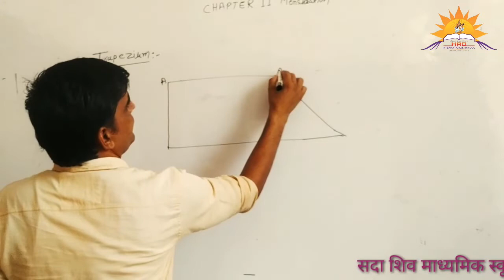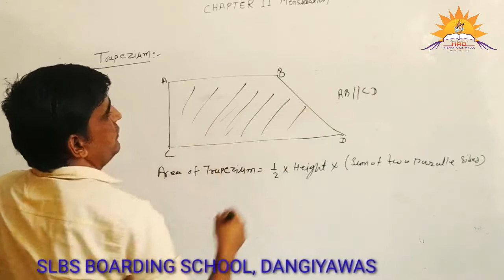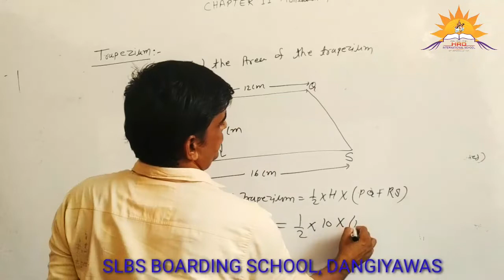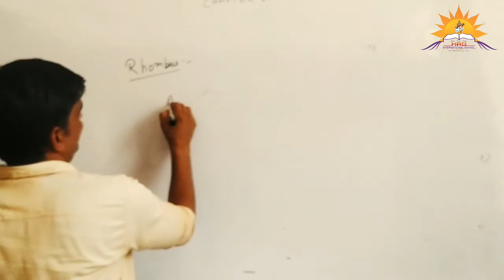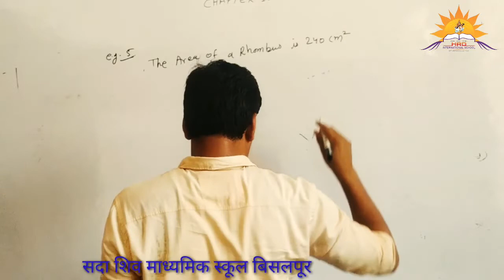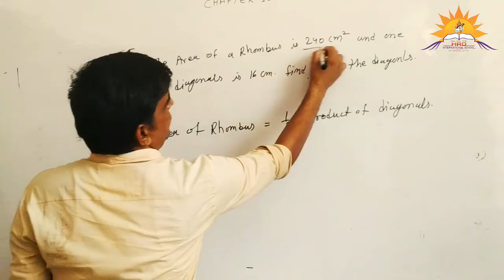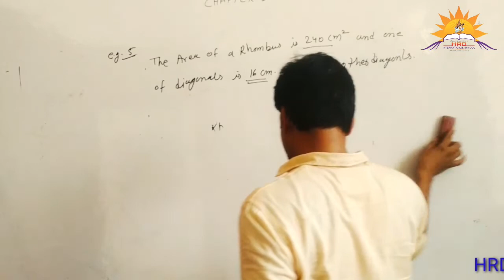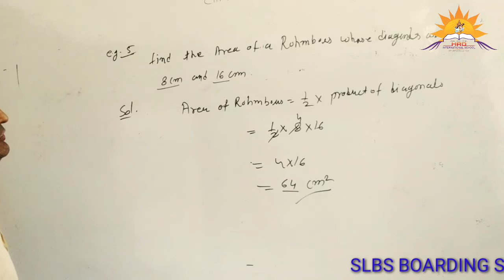14 May 2020